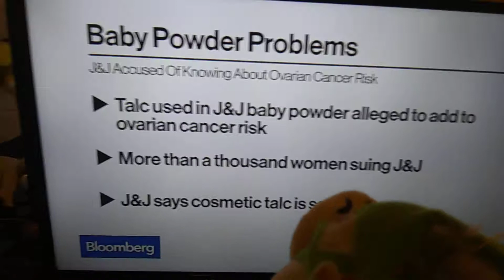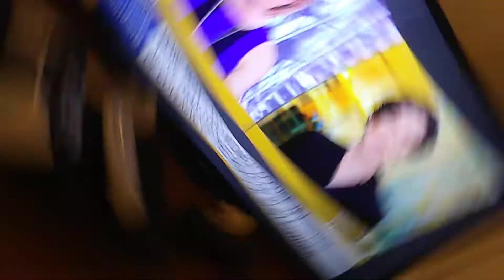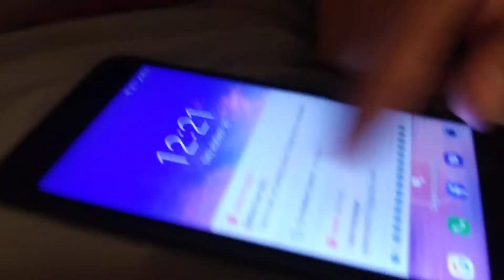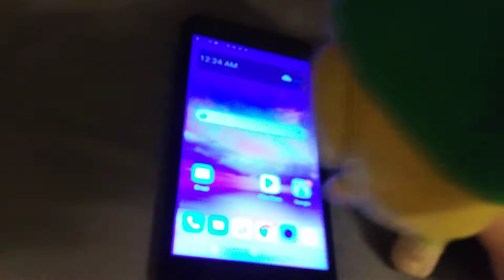LCL Movie - No More Baby Powder!